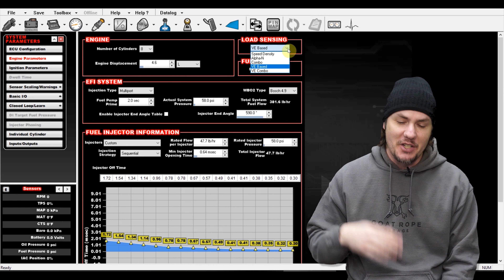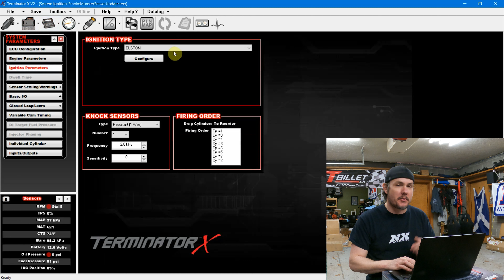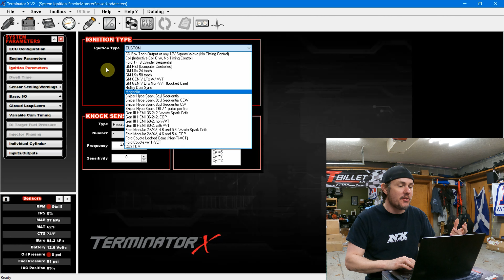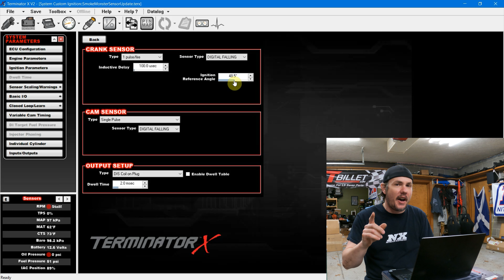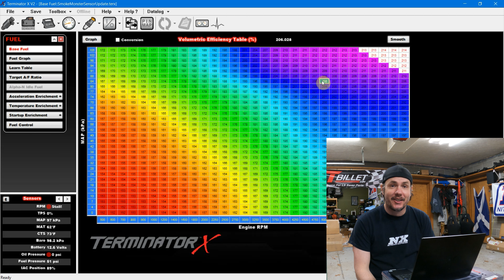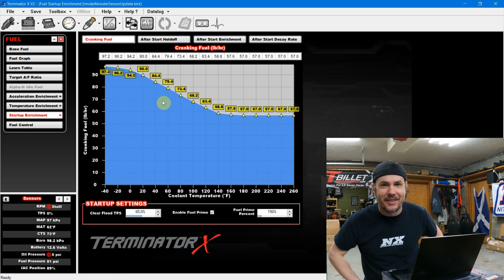The Terminator X Tune Adjustments Needed To Get The 598 BBC Started